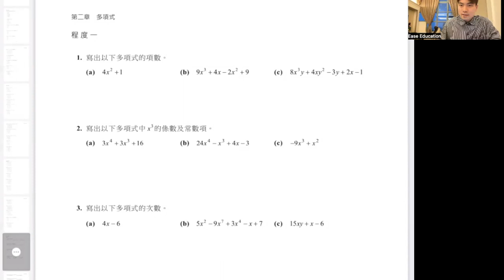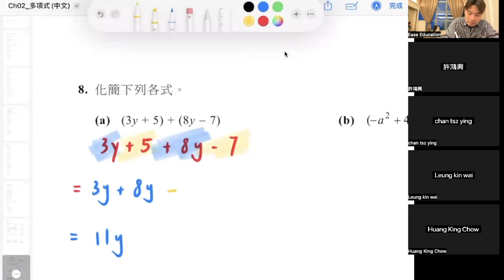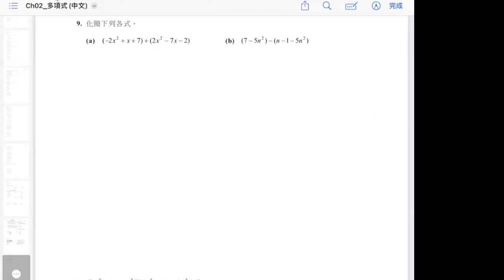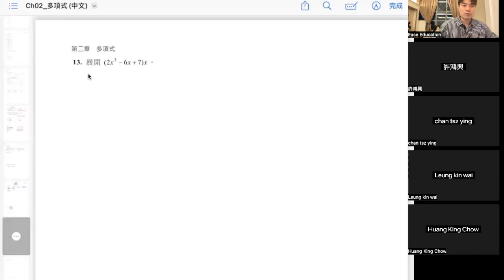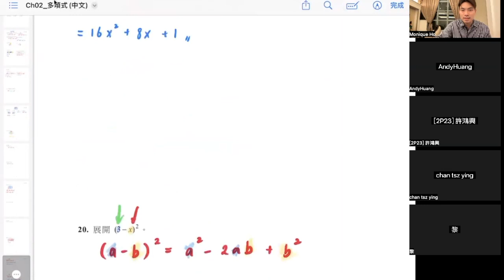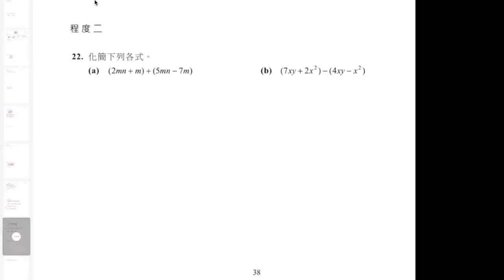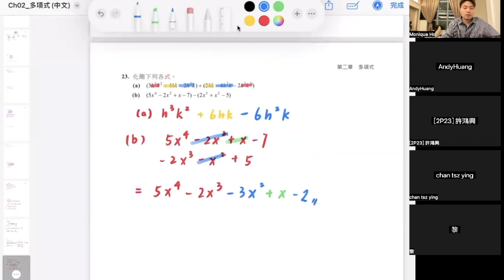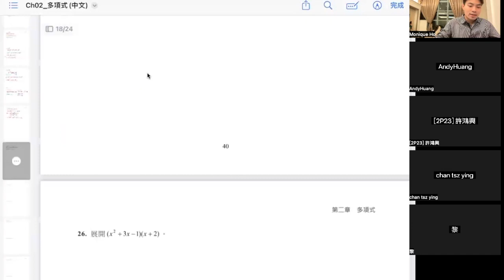9月份中二數學科 (Polynomials 多項式) 中二數學專科班 系列